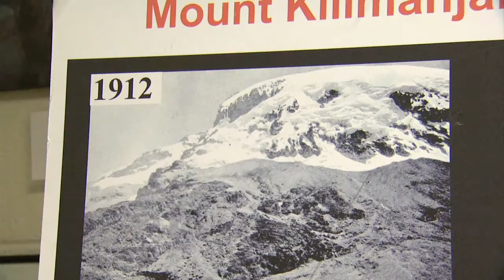Collecting History Before it Melts Away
History is slowly melting away, and for some glaciers, it's already too late. Hear from climate experts about global warming and some surprising trends. Brittany Westbrook hosts. Expert guests include Lonnie Thompson, Distinguished University Professor, Byrd Polar Research; and Ellen Mosley-Thompson, Professor & Senior Research Scientist, Byrd Polar Research. part 3 of 4